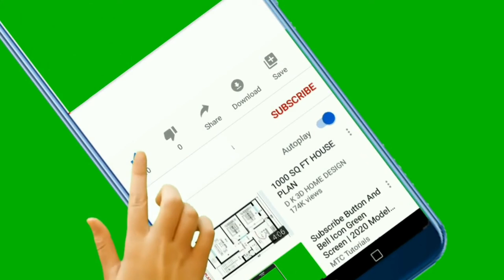National Anthem of Vietnam 4K - Tiến Quân Ca - Quốc Ca nước Cộng hòa xã hội chủ nghĩa Việt Nam 4K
ủng hộ chúng tôi :
 cảm ơn

 谢谢你

**~~ National Anthem of Vietnam ~~**
The "Marching Song", also known as the "Army March" and the "Song of Advancing Soldiers", is the national anthem of Vietnam, both written and composed by Văn Cao in 1944. The "Marching Song" was adopted as the national anthem of North Vietnam in 1945, and was adopted as the national anthem of the new Socialist Republic of Vietnam in 1976, following the reunification of both North Vietnam and South Vietnam at the end of the Vietnam War.

**~~ Tiến Quân Ca ~~**
Tiến quân ca là một bài hát do nhạc sĩ Văn Cao (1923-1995) sáng tác vào năm 1944 và được sử dụng làm quốc ca của nước Cộng hòa Xã hội Chủ nghĩa Việt Nam kể từ năm 1976. Trước đó, Tiến quân ca là quốc ca của nước Việt Nam Dân chủ Cộng hòa từ năm 1945 đến năm 1976.

Ngay từ khi ra đời, bài hát được coi là bài hát chính thức của Mặt trận Việt Minh. Trong thời kỳ Cách mạng tháng Tám năm 1945, thay vì "Đoàn quân Việt Nam đi", những người tham gia Việt Minh thường hát là "Đoàn quân Việt Minh đi".

Khi được chọn chính thức làm quốc ca, phần lời của Quốc ca đã được sửa đổi khác đôi chỗ so với bản gốc "Tiến quân ca" của Văn Cao. Thông thường, khi cử Quốc ca trong các buổi lễ, chỉ có lời 1 của bài được sử dụng.

** Lyrics in Vietnamese **
Đoàn quân Việt Nam đi
Chung lòng cứu quốc
Bước chân dồn vang trên đường gập ghềnh xa
Cờ in máu chiến thắng mang hồn nước
Súng ngoài xa chen khúc quân hành ca
Đường vinh quang xây xác quân thù
Thắng gian lao cùng nhau lập chiến khu
Vì nhân dân chiến đấu không ngừng
Tiến mau ra sa trường
Tiến lên! Cùng tiến lên!
Nước non Việt Nam ta vững bền
Sao vàng phấp phới
Dắt giống nòi quê hương qua nơi lầm than
Cùng chung sức phấn đấu xây đời mới
Đứng đều lên gông xích ta đập tan
Từ bao lâu ta nuốt căm hờn
Quyết hy sinh đời ta tươi thắm hơn

** English Translation **
Soldiers of Vietnam, we go forward
With the one will to save our Fatherland
Our hurried steps are sounding on the long and arduous road
Our flag, red with the blood of victory, bears the spirit of our country
The distant rumbling of the guns passes over the bodies of our foes
Overcoming all hardships, together we build our resistance bases
Ceaselessly for the people’s cause let us struggle
Let us hasten to the battle-field
Forward! All together advancing
Our Vietnam is strong, eternal
The gold star of our flag in the wind
Leading our people, our native land, out of misery and suffering
Let us join our efforts in the fight for the building of a new life
Let us stand up and break our chains
For too long have we swallowed our hatred
Let us keep ready for all sacrifices and our life will be radiant

TIẾN QUÂN CA - Quốc Ca nước Cộng hòa xã hội chủ nghĩa Việt Nam
QUỐC CA VIỆT NAM (Tiến Quân Ca) - Quốc ca nước Cộng Hòa Xã Hội Chủ Nghĩa Việt Nam
Quốc ca Việt Nam vang khắp khán đài sân AAMI Park
Vietnamese National Anthem - "Tiến Quân Ca"
Quốc ca Việt Nam vang rền trên sân vận động AAMI PARK của Úc 🇻🇳🇦🇺 2022 vòng loại World Cup 2024
Nhạc Lễ Chào Cờ Quốc Ca Việt Nam Có Lời Hát
Khán giả đồng loạt đứng dậy khi nghe London Symphony Orchestra chơi Quốc ca Việt Nam
Lần Đầu Tiên Quốc Ca Việt Nam Vang Lên Tại Olympic
Quốc ca Liên bang Xô viết | Quốc ca xuất sắc nhất mọi thời đại